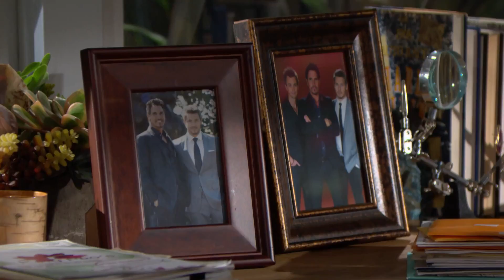B&B 07-30-2018 STILL ....I MADE UP MY MIND BILL AND I...ARE GETTING MARRIED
Steffy and Bill  my beautiful poweful favorite couple
STILL: A Thing Of Beauty